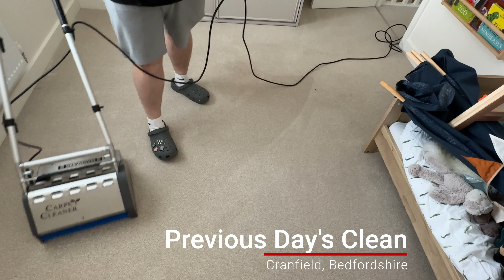Professional Carpet Cleaning | NEW HOUSE PURCHASED AND THEY KNEW TO CALL US TO CLEAN IT !!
Our customer purchased a new house and needed these synthetic carpets cleaning throughout ! So a whole house, 3 bedroom house carpet clean for you to enjoy !

🏠 Carpet Cleaning
🛋️ Upholstery Cleaning
💧 Stain Protection

☑️ Your Local Carpet & Upholstery Specialist
⭐️ 5* Reviews & Ratings Across Google & Facebook

📍 Serving All Of Bedfordshire & Surrounding Villages/Towns

💳 Debit/Credit Cards Accepted

SERVICES OFFERED -

AREA RUG CLEANING
LOW MOISTURE CARPET CLEANING
UPHOLSTERY CLEANING
MATTRESS CLEANING